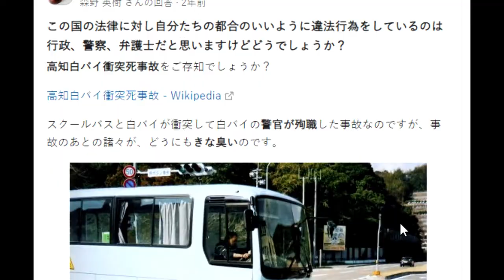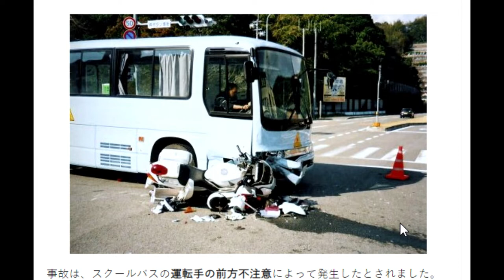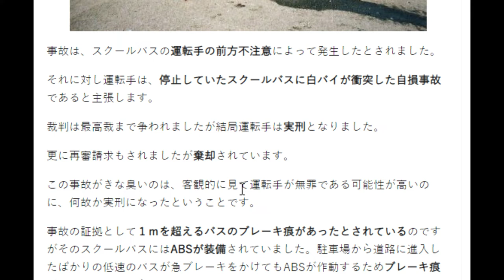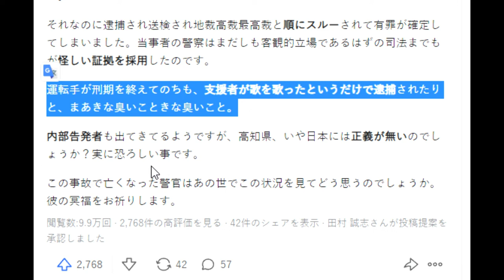【隠居TV】高知白バイ事件：こうして冤罪は作られる（保険金詐欺）